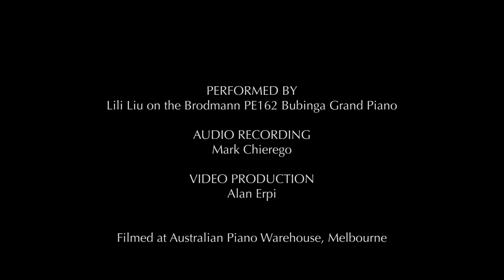The sound of a Brodmann PE-162 Grand Piano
Performance by Lili Liu on the Brodmann PE-162 Grand Piano in Polished Bubinga, filmed in Melbourne, Australia.

The PE-162 is Brodmann's parlour / mid-sized Professional Edition grand piano, with the trademark European sounds and refined touch.